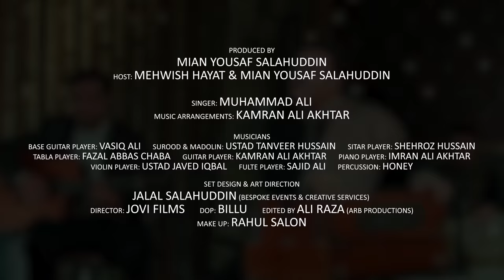Patta Patta Boota Boota | Muhammad Ali | Khiraj | New Music 2021 | Sufiscore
Produced by Mian Yousaf Salahuddin
Host: Mehwish Hayat & Mian Yousaf Salahuddin
Singer: Muhammad Ali
Music arrangements: Kamran Ali Akhtar
Musicians
Bass guitar: Vasiq Ali Surood
Mandolin: Ustad Tanveer Hussain
Sitar: Shehroz Hussain
Tabla: Fazal Abbas Chaba
Guitar: Kamran Ali Akhtar
Piano: Imran Ali Akhtar
Violin: Ustad Javed Iqbal
Flute: Sajid Ali
Percussion: Honey
Mix & master: Afzal Hussain (Stylus studio)
Set design & art direction: Jalal Salahuddin (bespoke events & creative services)
Creative agency: 9t9ly Creatives
Creative producer: Adeel pk
Director: Jovi Films
Dop: Billu
Editor: Ali Raza (Arb Productions)
Make up: Rahul Salon
Wardrobe: Jason Gold

Original:
Patta Patta Boota Boota
Singers: Mohammad Rafi and Lata Mangeshkar
Lyrics: Majrooh Sultanpuri & Mir Tariq Mir